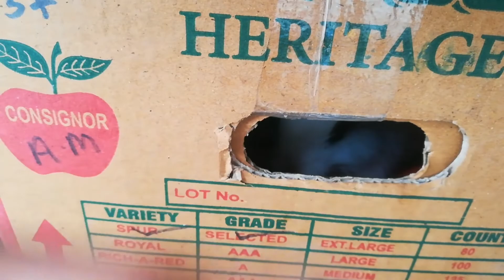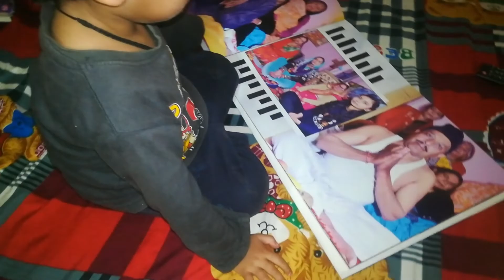आमा ने बताया अमरुद और नींबू की कहानी👌😀llpahadi lifestyle blog llPooja pahadi window ll 🙏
दोस्तों उम्मीद करूंगी आपको यह वीडियो अच्छी लगी होगी
मेरा नाम पूजा जोशी है मैं उत्तराखंड के छोटे से शहर पिथौरागढ़ से दिलीप करती हूं और आपके लिए अपने पहाड़ी कल्चर पहाड़ी खानपान पहाड़ी ब्लॉक बनाकर लाती हूं
आपका तहे दिल से धन्यवाद कि आप मुझे सपोर्ट कर रहे हैं और आगे भी ऐसे करते रहेंगे

 थैंक्स फॉर वाचिंग वीडियो

अपना प्यार और सपोर्ट ऐसे ही बनाए रखें मैं आपके लिए ऐसे ही तरह-तरह की ब्लॉक बना कर लाते रहूंगी और आपको अपने छोटे से शहर का पूरा ब्लॉक बनाकर दिखाऊंगी आप वीडियो के एंड तक देखें और ज्यादा से ज्यादा सपोर्ट कीजिए और अपना प्यार बनाइए प्लीज फॉलो जरूर करें

my name ...pooja joshi
Address .Takana Khet( Pithoragarh)
District .Pithoragarh
State .Uttarakhand
Post Office ...Siwalia Line
Pin code,..262501